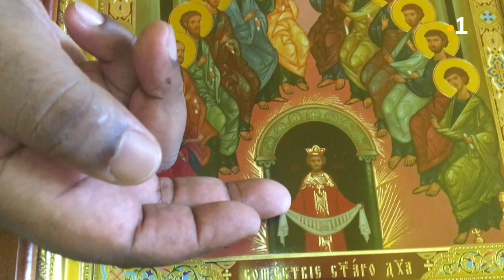Jean Denis Rano